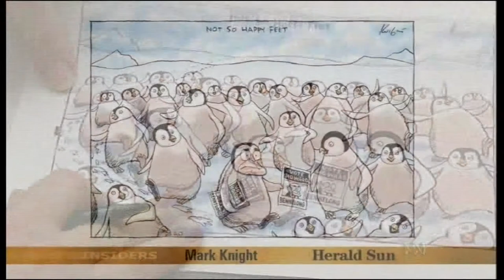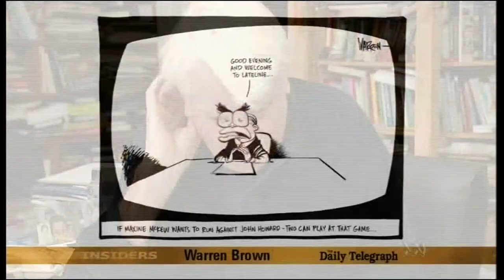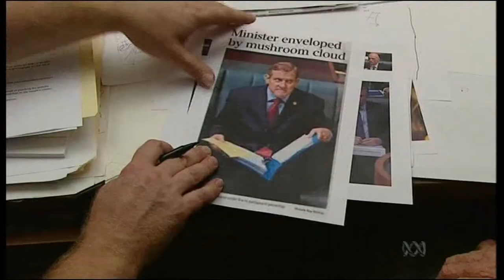Insiders 03 March 2007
Peter Costello attacks Kevin Rudd for a meeting with Brian Burke former disgraced premier of W.A.
Labor question the government on  plans for a nuclear reactor and waste dump.
Death threats to maxine McKew
guest Stephen Smith
Piers Ackerman- Daily Telegraph
George Megalogenis- The Australian
Brian Toohey-Australian Financial Review